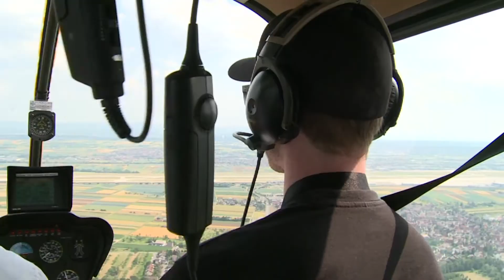Luftaufnahmen am Neckar in Remseck und Ludwigsburg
Impressionen vom Hubschrauber aus, vor allem entlang der Strecken in Ludwigsburg und Remseck, an denen der Neckar unter anderem durch das EU-Projekt „My favourite River“ mit Blick auf die Ökologie, die Naherholung und die Uferbefestigung umgebaut wurde. Mehr Informationen